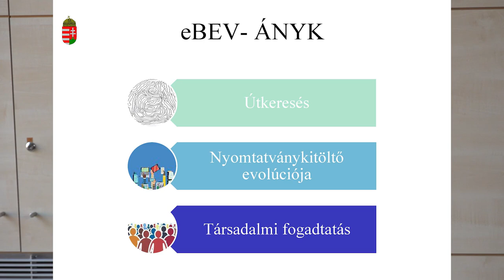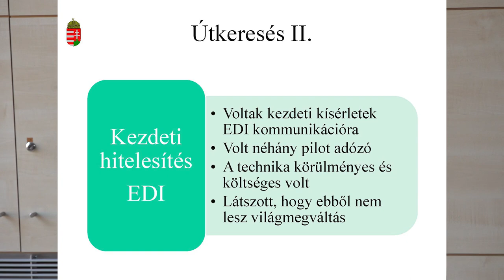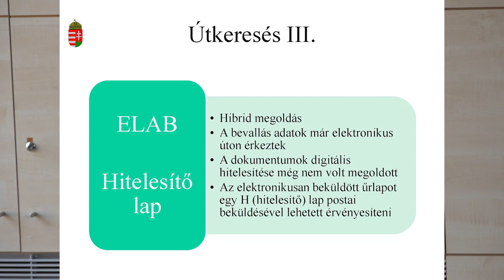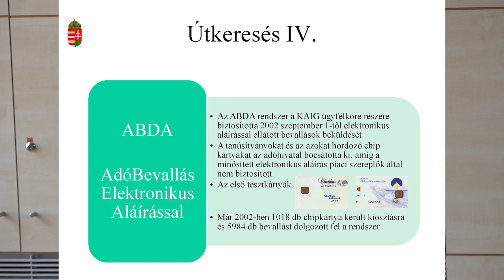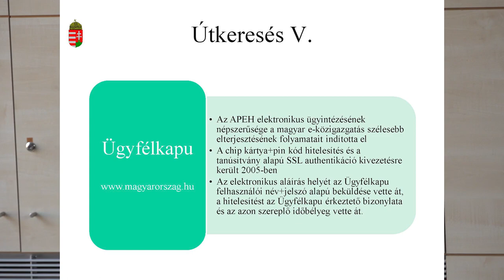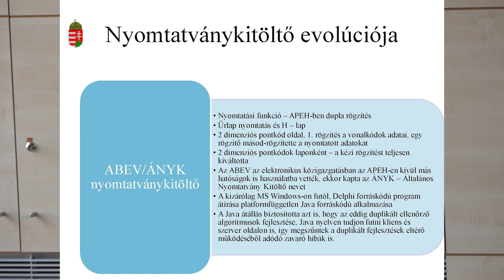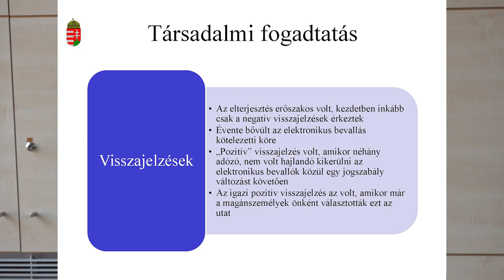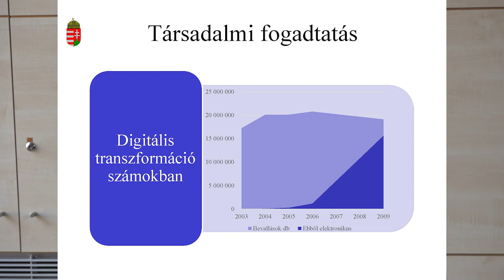eBEV/ÁNYK - elektronikus adózási rendszer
Jacsó Tamás előadása a Neumann János Számítógép-tudományi Társaság Informatikatörténeti Fórum (NJSZT iTF) „Nagy Számítástechnikai Műhelyek” sorozatában „Az APEH informatika története” című rendezvényén, az Óbudai Egyetemen (ÓE). (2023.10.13.)